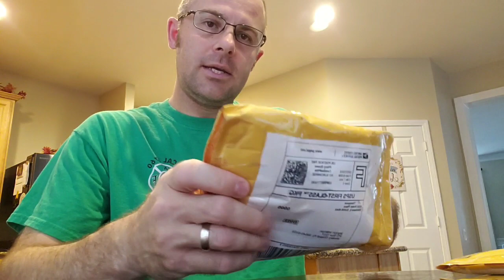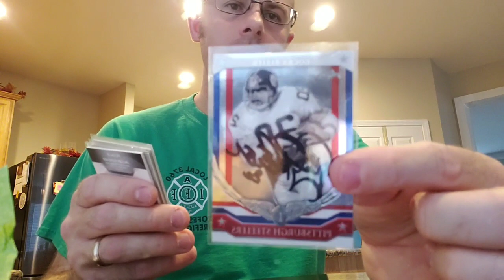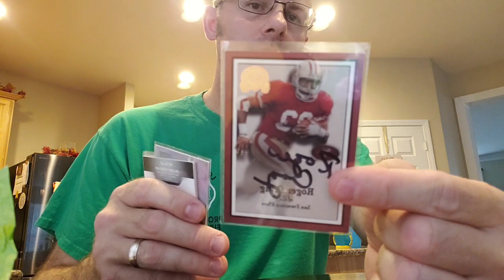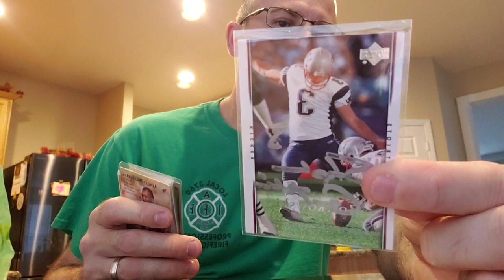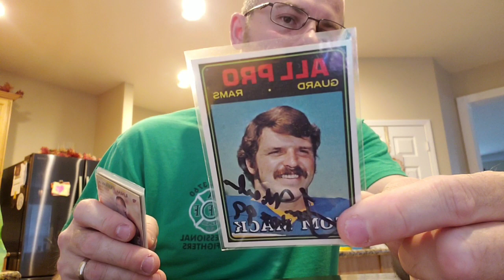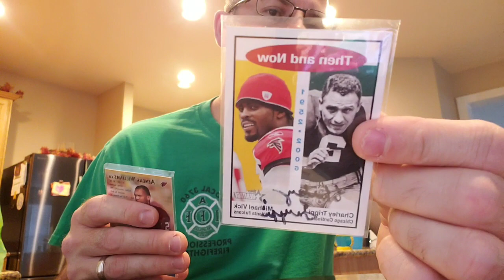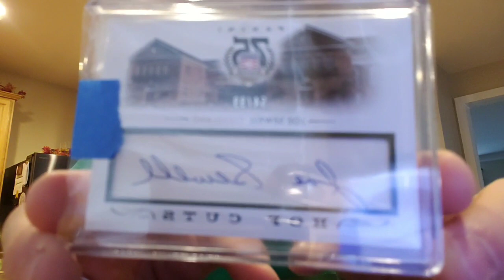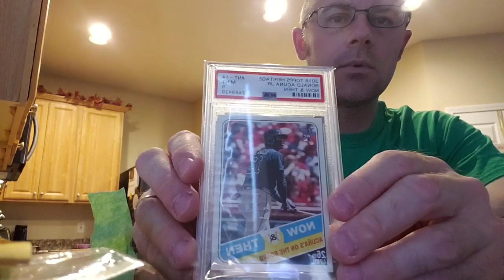TTM, Win, Ebay....